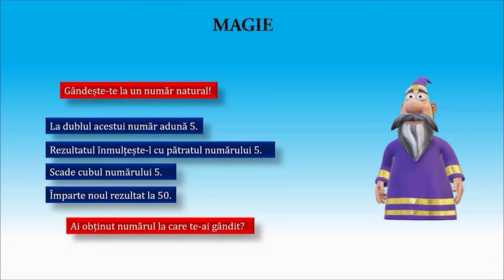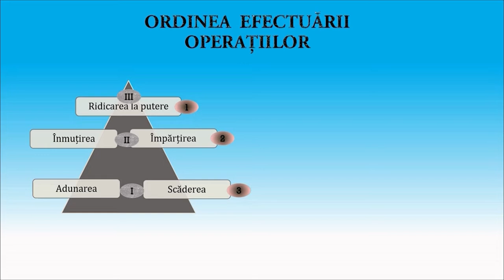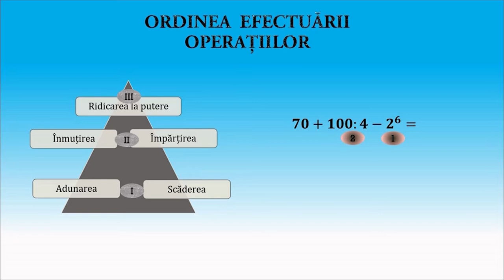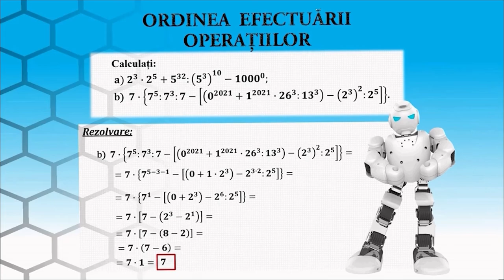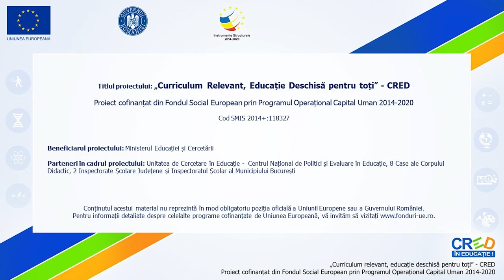Ordinea efectuării operațiilor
Activitățile de învățare vizate de acest material constau în calcularea unor expresii numerice care conțin paranteze (rotunde, pătrate și accolade), cu respectarea ordinii efectuării operațiilor.
Materialul propus poate constitui un material de sine stătător folosit pentru înțelegerea operațiilor cu numere naturale, dar poate fi privită și ca parte componentă a unei activități mai ample de învățare, activitate ce presupune atingerea mai multor competențe.